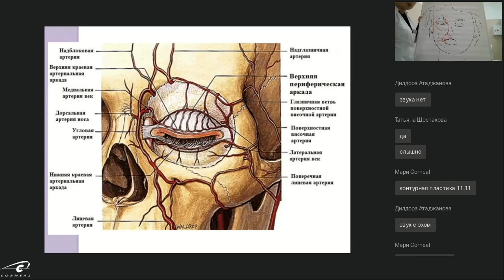Зона не для контурной пластики